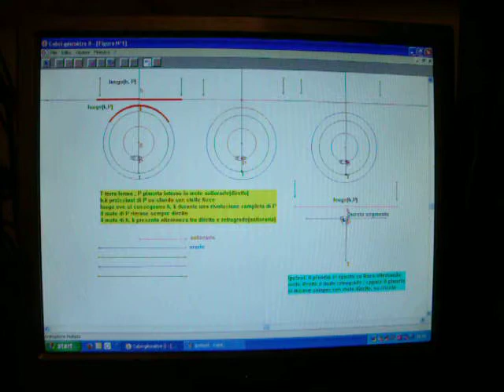ipotesi1a : pianeti interni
immagini relative a moto diretto, retrogrado,
con pianeti interni, esterni:varianti molto brevi